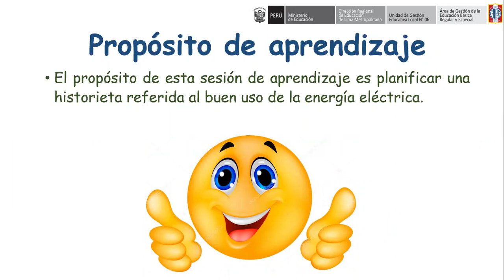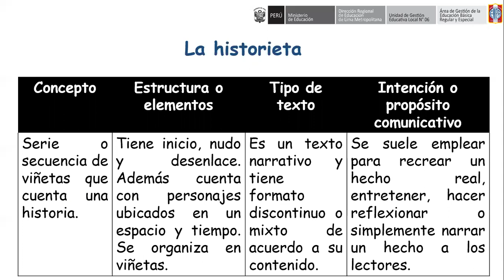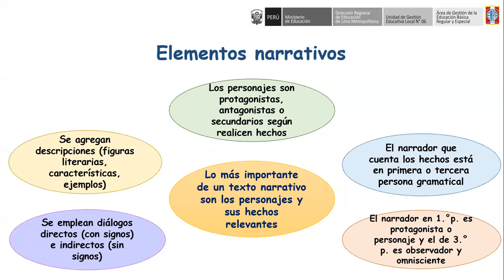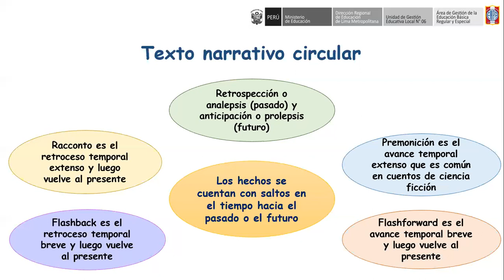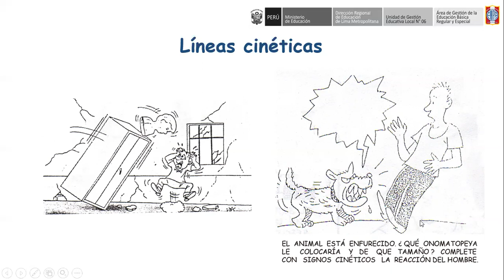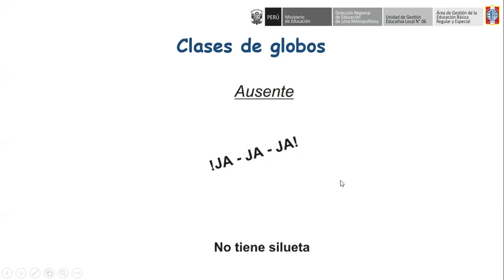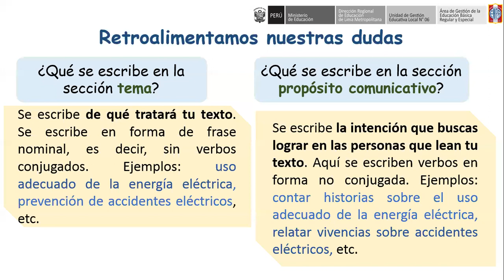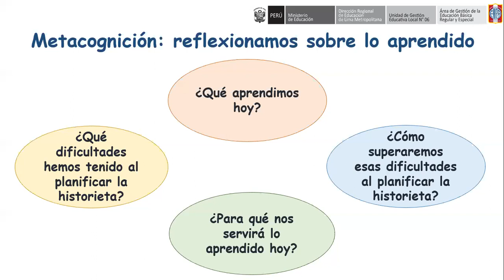Videoclase "Planificamos historietas"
Equipo JADE
Jackelin Arellano Romero
Jeancarlo García Guadalupe